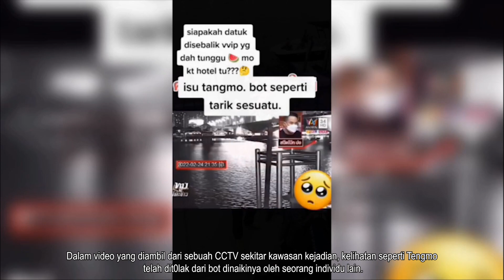Tergempar Tangmo! Nampak Jelas Dia DitoIak. Terbongkar Selepas Tengok CCTV!